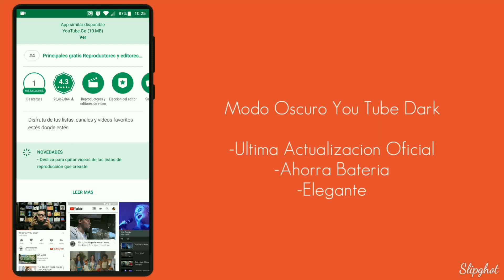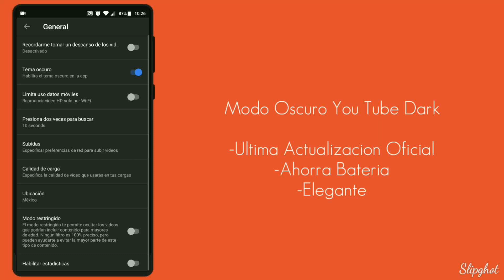COMO ACTIVAR EL MODO OSCURO DE YOUTUBE 2018